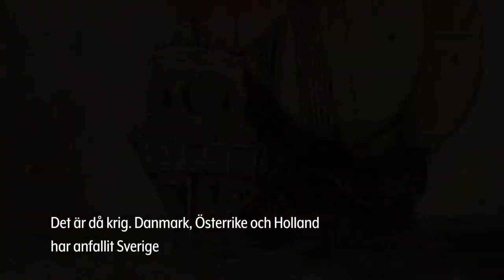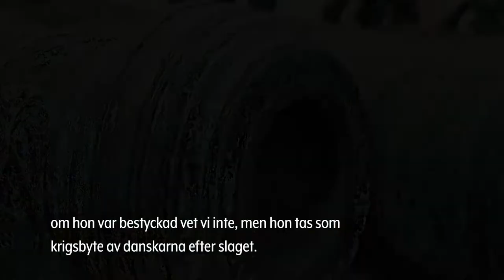Mysterierna på slottet – Vad hände Anna Margareta?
Fartyget Anna Margareta fick en mycket dramatisk historia. Hon var döpt efter Anna Margareta von Haugwitz, Carl Gustav Wrangels maka och den första slottsfrun på Skoklosters slott, men om hon sjösatts i kärlekens tecken var det på ett helt annat sätt hennes fortsatta liv kom att gå. Mysterier på slottet del tre ställer frågan: Hur gick det för Anna Margareta?